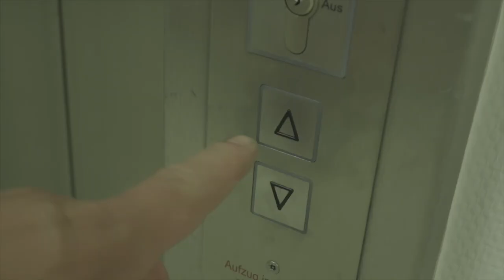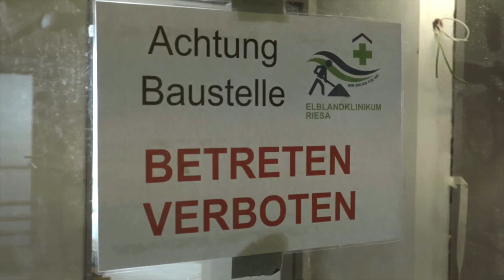Die größte Modernisierung in der Geschichte des ELBLANDKLINIKUM Riesa steht kurz vor Abschluss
Bereits seit 2016 wird das ELBLANDKLINIKUM Riesa vollumfänglich saniert.   Noch in diesem Jahr soll der Umbau am Schwerpunktversorger der ELBLANDKLINIKEN-Gruppe finalisiert werden. Verwaltungsdirektor Peter Zeidler informiert